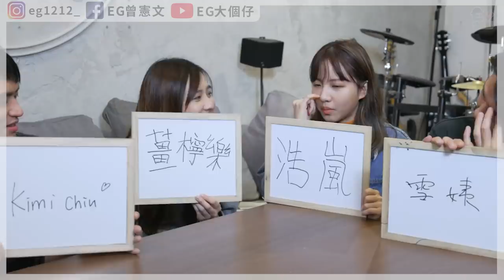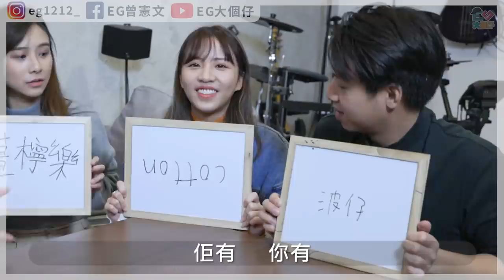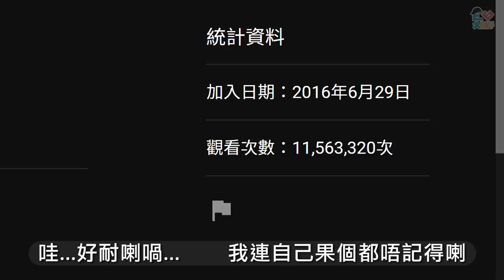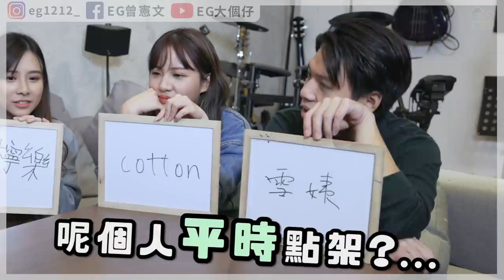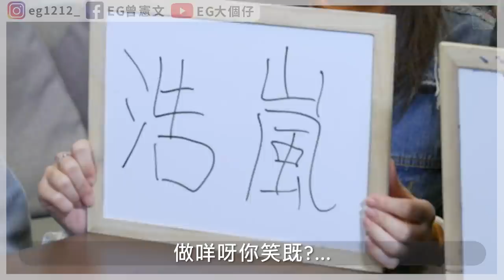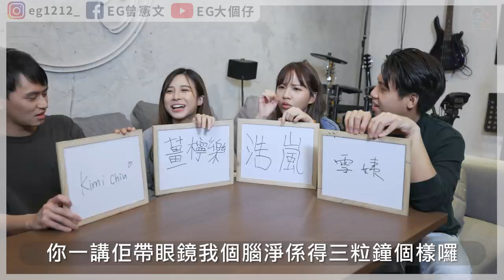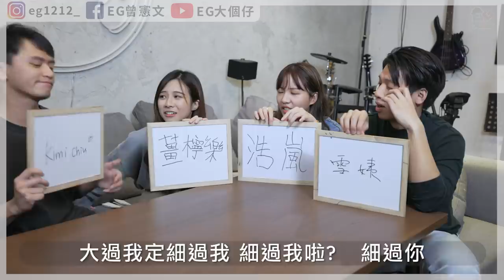【綜藝】得罪人嘅遊戲… 估頭頂個名！#2 攪屎棍遊戲 @babyxshadow 撚深一層 J Deeper @sarah 一米七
都係果句啦.
對唔住呀… 我地講笑架咋（頭盔）

呢個陣容亦係原先想係攪屎棍拍第二集時既陣容
(本身仲有當日唔得閒既Chloe姐)
日後攪屎棍成員有空的話都會拉住黎呢面玩先!